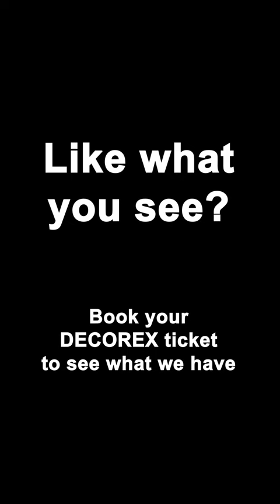EXPERIENCE BLUM SOUTH AFRICA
Attention design enthusiasts, architects, interior designers and homeowners! Are you ready to be swept away into a world of innovation?

Mark your calendars and get your tickets for DECOREX Cape Town, the ultimate destination for all things design and decor.
This is your chance to experience Blum right here in South Africa!